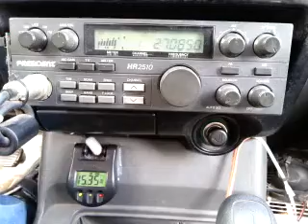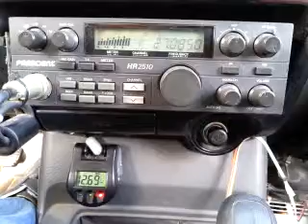04-21-2015 ModSqd $4Bill/FL 88/OH 123/IL 310AZ